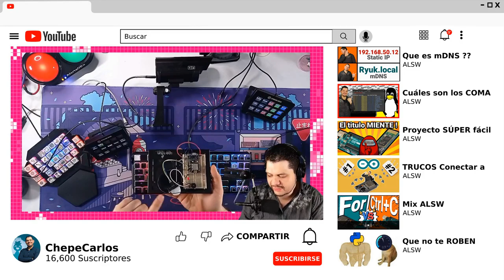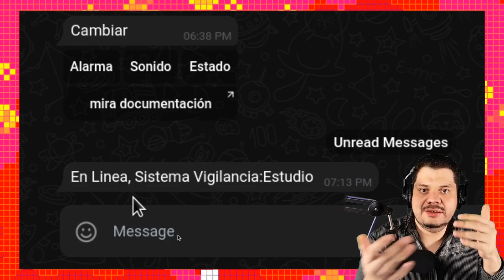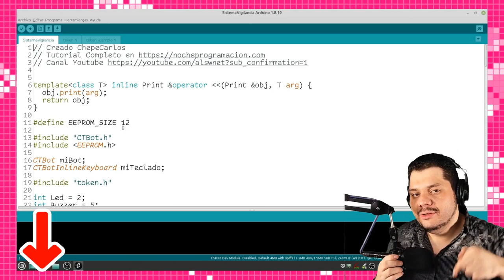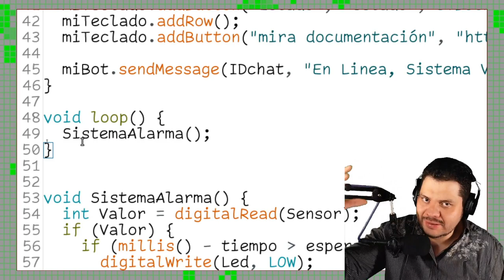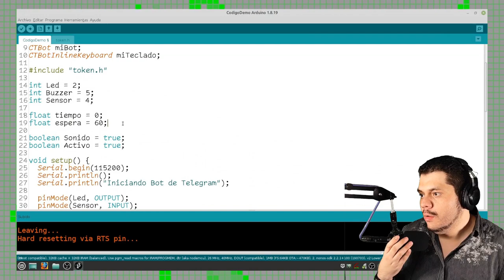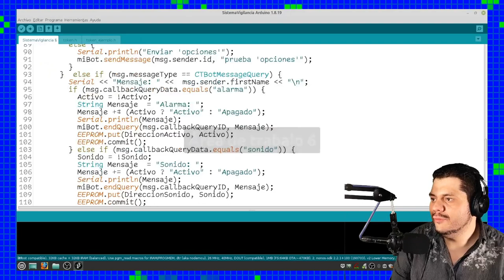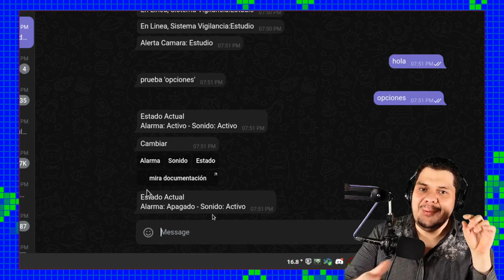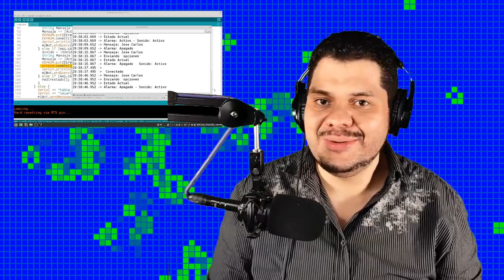📽Crea tu propia Alarma Vigilancia con TelegramBot (ESP32 o ESP8266)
Hoy haremos un proyecto completo un sistema de vigilancia que te envía mensajes de inmediato a tu telegram cada ves que detecta movimiento.
Para esto usaremos un sensor pir, Arduino ESP32 o ESP8266, Buzzer y un led que puede conseguir en muchas tienda de electronica, espero que te diviertas armándolo.

⚠️ Correcciones ⚠️:
  ♦️ Cambiando el tipo de variable IDchat de int a int64_t , porque el tamaño del id puede ser mas grande que int
  ♦️ al imprimir int64_t se tiene que convertir a string con la funcion int64ToAscii, toca importar la libreria "Utilities.h" que viene de CTbot
  ♦️ usar librería de ArduinoJson 6.19.4 por recomendación de libreria CTBot

Videos mencionados:
 🎞 Archivo token.h: Muy Pronto

Componentes electrónicos:
 🤖 esp32:
 🤖 esp8266:
    🇺🇸 USA:

🕓 Índice:
00:00 Inicio
01:44 Materiales
02:01 Cuidado con el voltaje
03:10 Como funciona el sistema
07:47 Veamos el código
08:16 Primera prueba
08:22 No olvides el archivo token
09:05 Explicación del código
10:17 Teclado en bot telegram
11:40 Uso de milis
14:01 Detener Alarma
15:42 Limitar control por usuario
21:36 Uso de memoria interna
24:02 Despedida
24:27 Pantalla Final

Creado con los Compañeros:
 🧙🏼‍♂️ Editor - ingjuan
 🧙🏼‍♂️ Camarógrafa - paty

   🏆Nivel Maker ESP
     Carlos Olivares Santis,
   🏆Nivel Maker Mega
     Otmaro Miguel,
     EDUARDO MARCELO PALACIOS, Manuel Alegría, Lolailo Aviles Arroyo, Erebos Ubuntu,